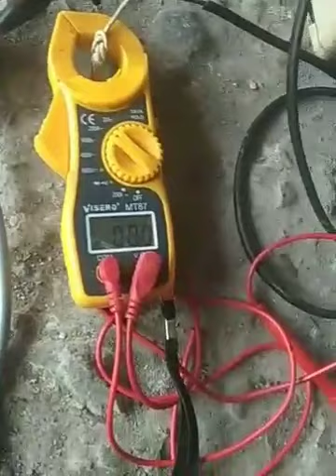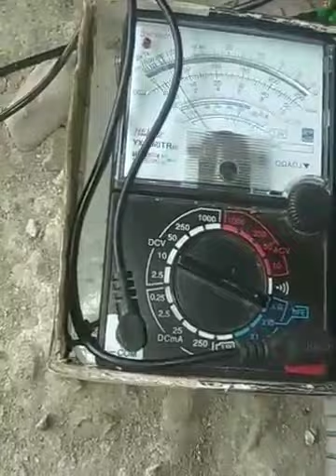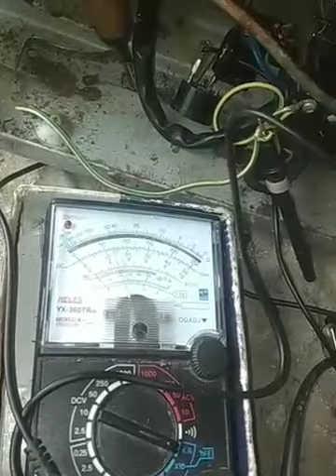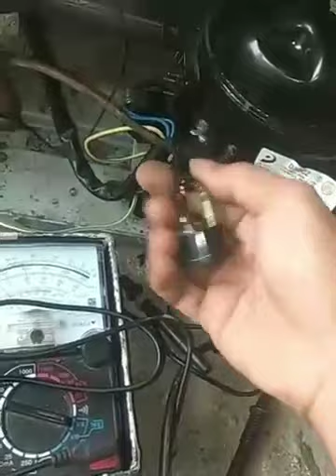JANGAN GANTI MESIN DULU..... lakukan hal ini